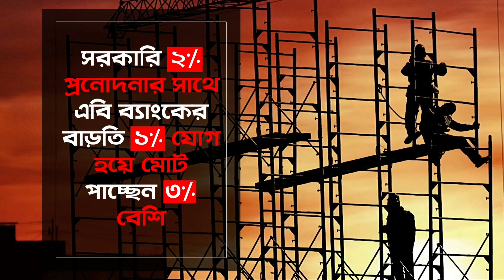Crucial win for Tigers!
*** ANTI-PIRACY WARNING***
Athar Declares has the sole rights of all contents and it does not give permission to any business entity or individual to use these contents. This channel is based on Sports Affairs. Contents of Athar Declares are available in this YouTube channel with regular updates.